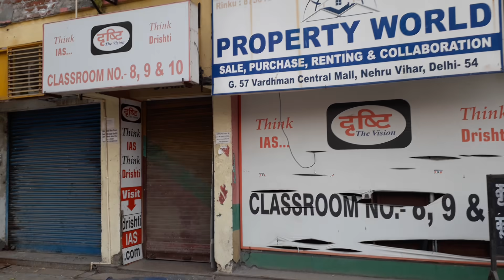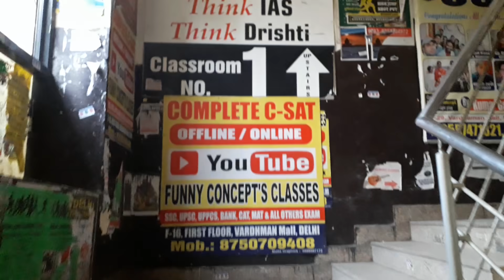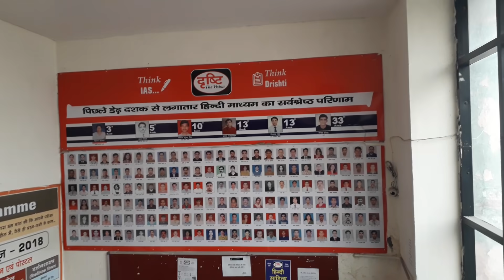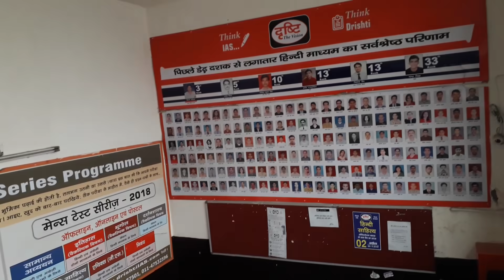IAS की तैयारी करने वाले जरूर देखे | Students Life in Mukherjee Nagar | ONLY UPSC | Drishti IAS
About video -

In this video we have captured the life of UPSC Aspirants in Mukherjee Nagar, Delhi.

Social link -